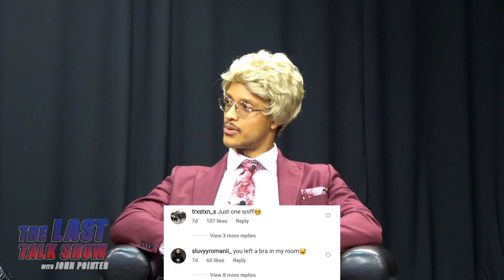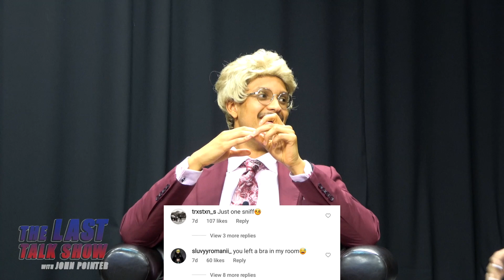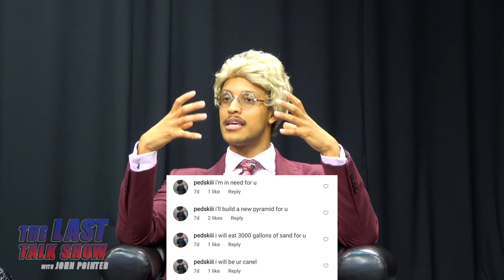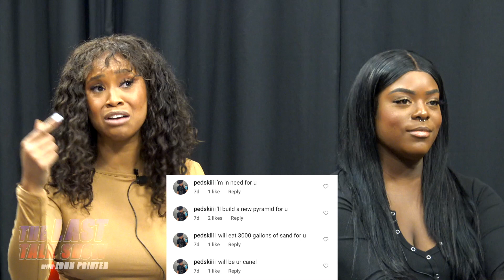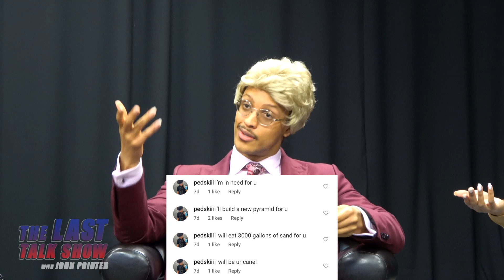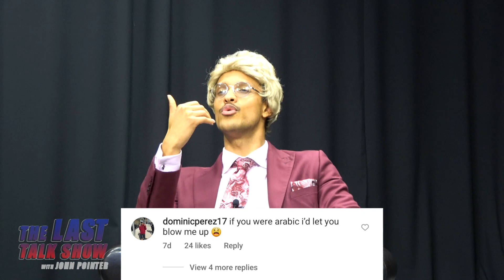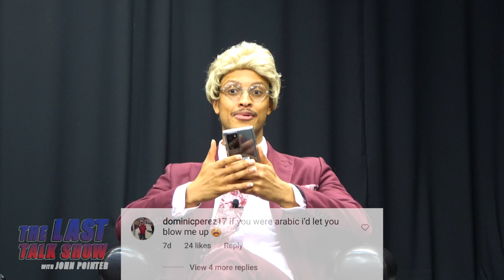TRY NOT TO CRINGE: Women Review Very Awkward Comments - TLTS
TRY NOT TO CRINGE: Women Review Very Awkward Comments!! These very awkward comments may make you cringe! Comment and tell us if you don't cringe! It's Women's History Month, and we love honoring women! These four queens review some of the worst comments on Instagram. Tell us which awkward comment is worst!